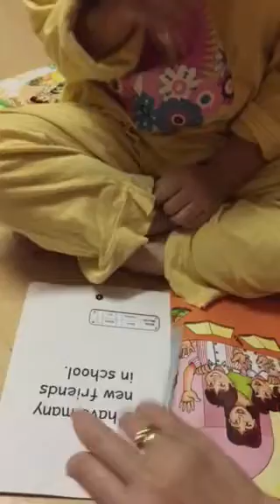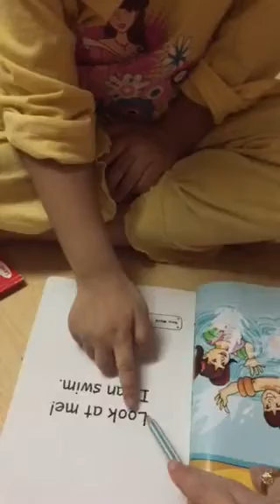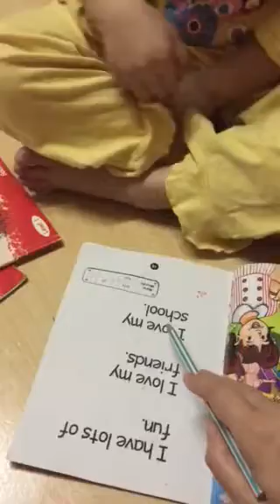Ayra Balqis 1st reading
REAL Kids level 1 book 2